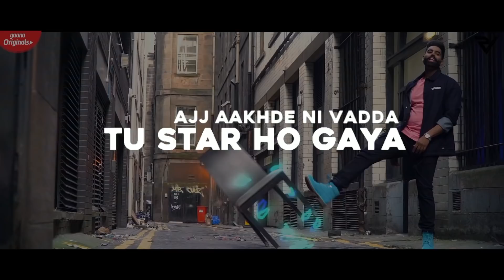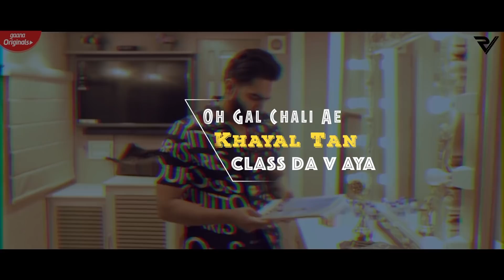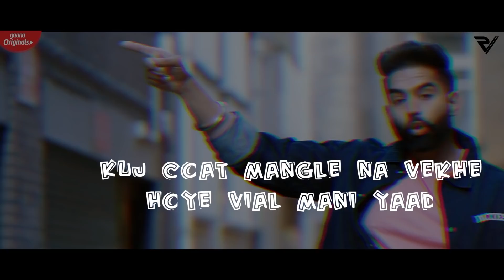Chal Oye (Lyrical Video) Parmish Verma | Desi Crew | Punjabi Songs 2020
Chal Oye (Lyrical Video) Parmish Verma | Desi Crew | Punjabi Songs 2019

Song : Chal Oye (Lyrical Video)
Singer  : Parmish Verma